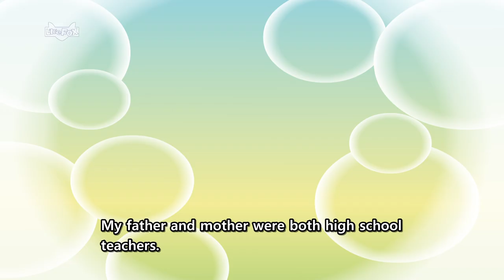Anne of Green Gables Chapter 1-3 | Stories for Kids | Bedtime Stories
00:00 Intro
00:05 Anne of Green Gables 1: Mrs. Lynde Is Surprised
06:54 Anne of Green Gables 2: Anne with an 'E'
13:32 Anne of Green Gables 3: Marilla Makes Up Her Mind